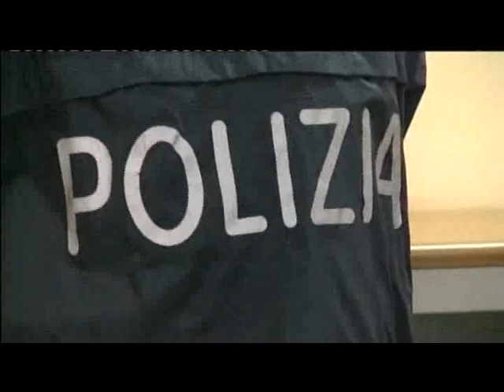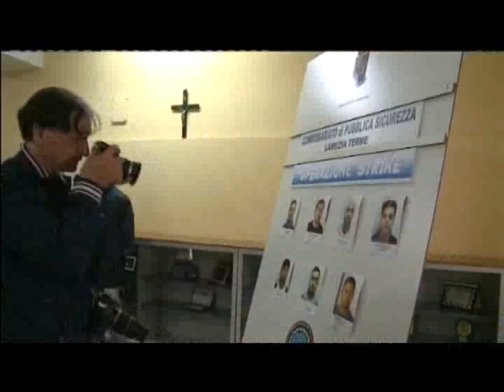Operazione Strike, 7 persone in manette